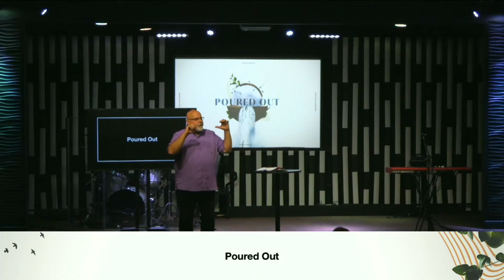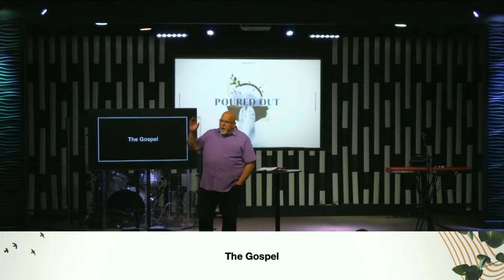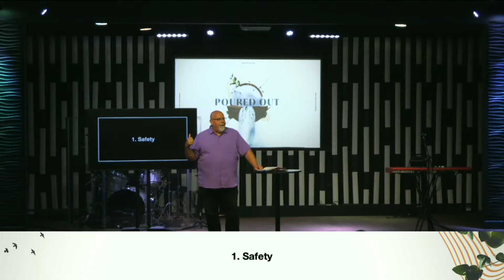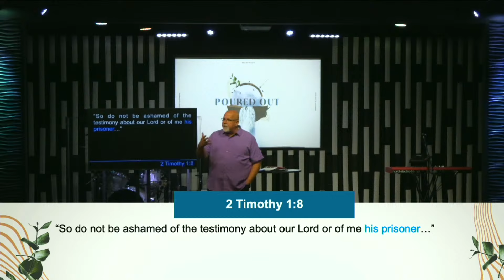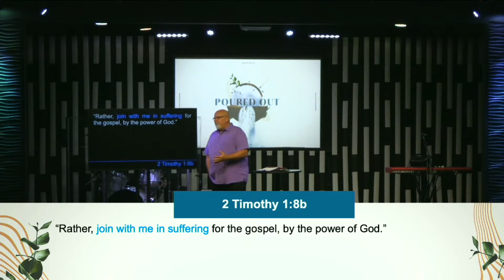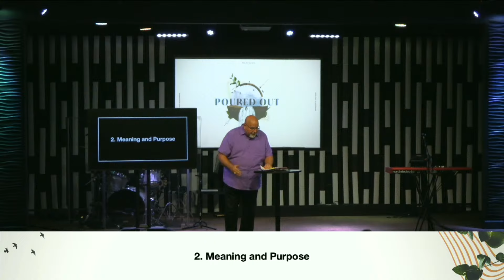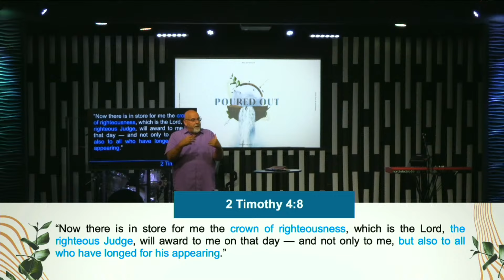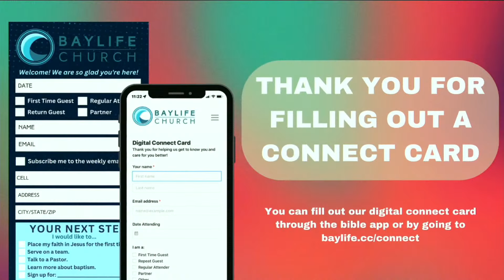Poured Out | Week 3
Thank you for joining us in worship this morning! If you're new here, please take a moment to fill out our Connect Card
You can continue your worship by giving tithes and offerings Let us know how we can be praying for you by going What are we about? Helping People of the Bay Communities Find and Follow God Visit us